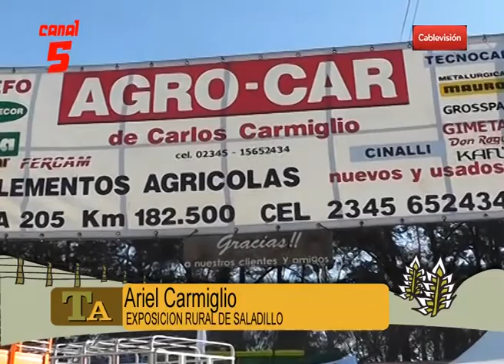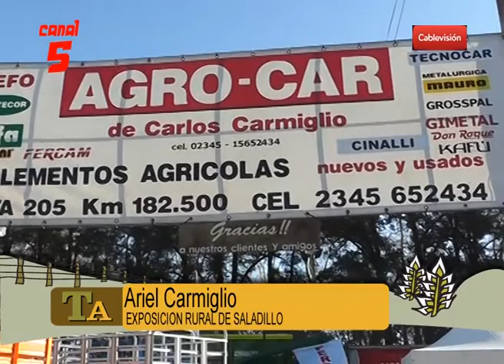8 ARIEL CARMIGLIO